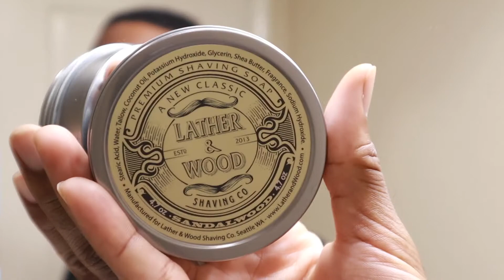King C Gilette Saftey Razor W/ Lather & Wood | Wet Shave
Today I'm doing a casual wet shave with the Gilette King C Safety Razor paired with the King C Razor blades!